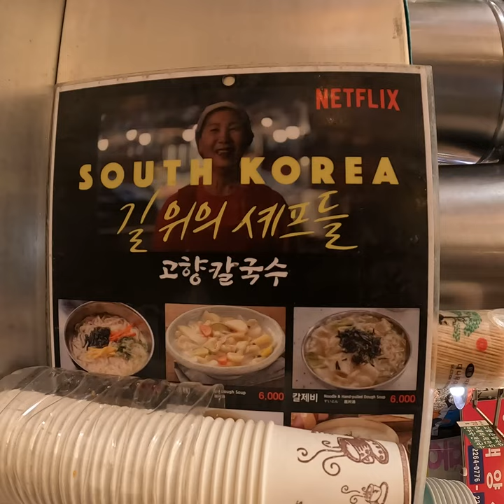NETFLIX STREET FOOD SEOUL LADY - Gwangjang Market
She is a famous chef who got noticed by the show Netflix streetfood at Gwangjang Market

About us:
We are not a travel channel, but we bring you helpful tips about travel, food or how to manage your life in a country outside of yours. We want to help you with answers that we have when we travel or live abroad. This is our journey of struggles, learnings and enjoyments...